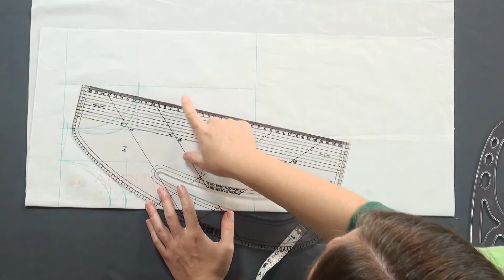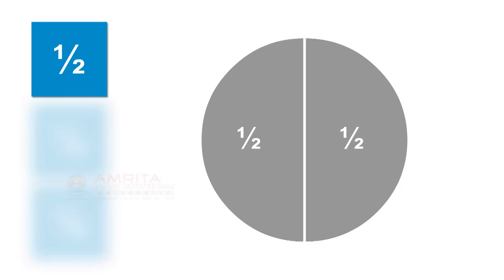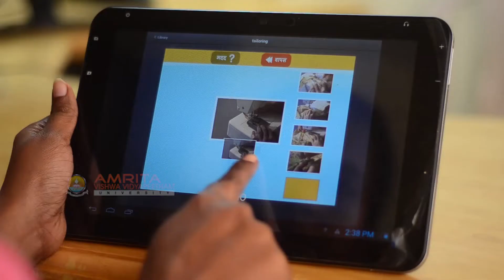Tailoring (Kannada) (ಕನ್ನಡ)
This video is about the Tailoring Course.